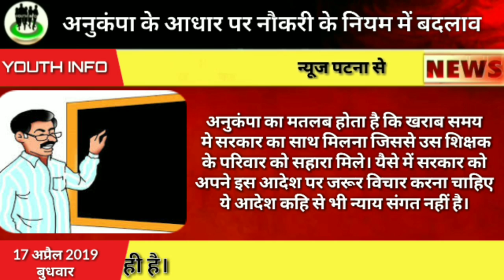अनुकंपा के आधार पर नौकरी के नियम में हुवा बदलाव। niyojit teacher news